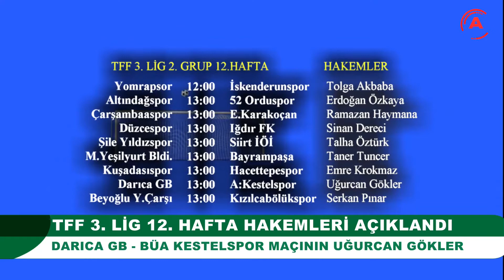POSTA TV SPOR HABERLERİ 11 KASIM 2021